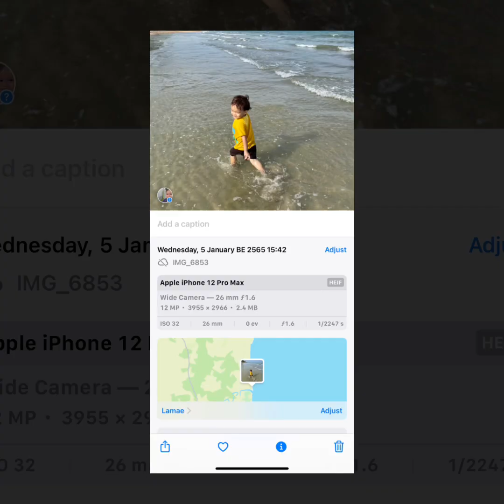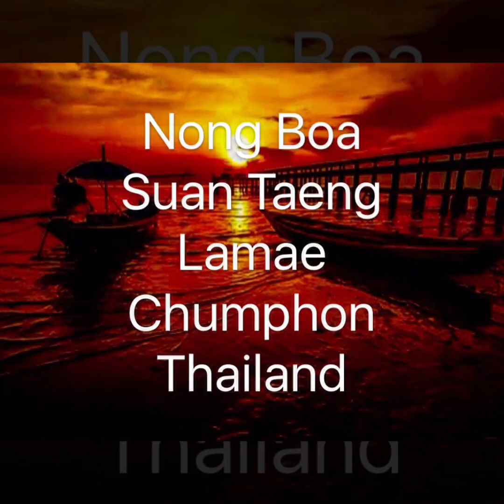GT at the Achaean beach 5 January 2022 - 2565 in Lamae, Chumphon, Thailand ✨🌏✨🇹🇭✨☯️✨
Facebookpage
DD-Property-Thailand